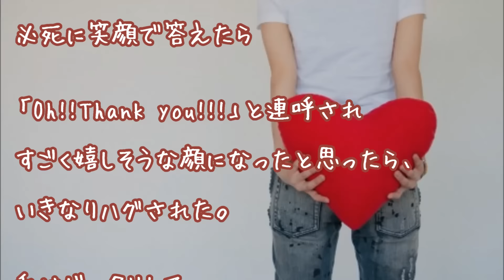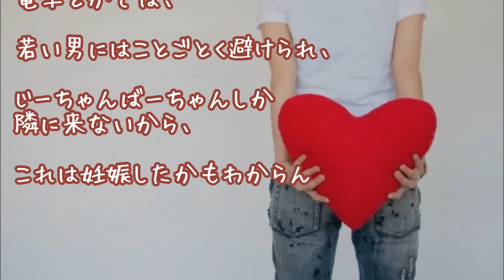【胸キュン体験談】こここここれは！私、外国人ハーフの子を妊娠したかもわからん【おもしろ感動恋愛】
昨日スーパーで買い物してたら
生茶のﾍﾟｯﾄﾎﾞﾄﾙを持った背の高いイケメンの外人が
これは日本茶かと英語で尋ねてきた。

▼▼オススメ胸きゅん注意報▼▼
～おもしろ＆感動　恋人未満～

★甘酸っぱ!!人気者の生徒会長に家の前で

▼タイトル▼
【胸キュン注意報】【おもしろ感動恋愛】
こここここれは！私、外国人ハーフの子を妊娠したかもわからん

★【いい話】瀕死の子ネコを助けたら･･･

★【涙腺崩壊】３年前に行方不明になった愛犬が死骸で発見…

★感動 犬 保護 寒い冬に傷だらけで泥水を飲む犬…